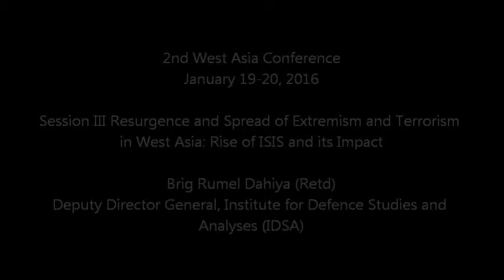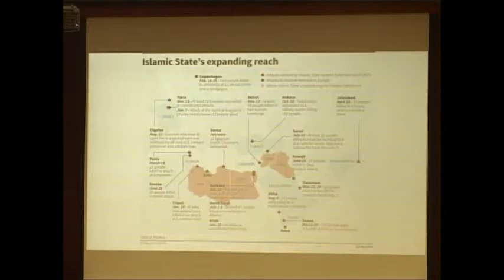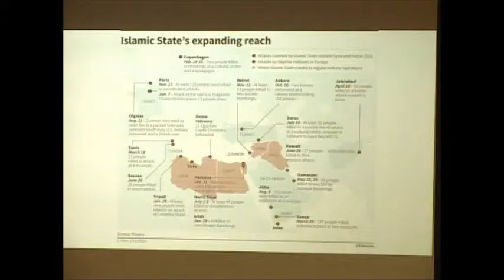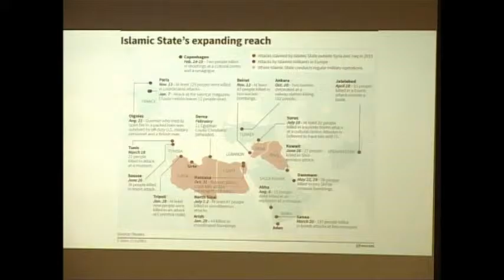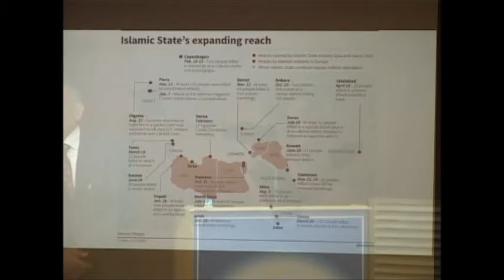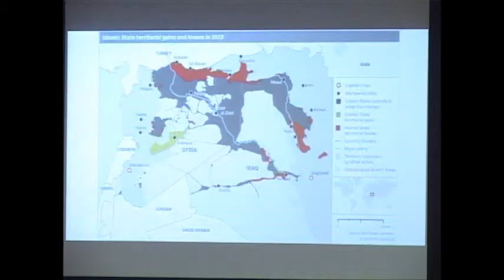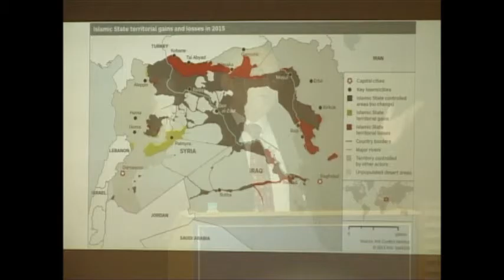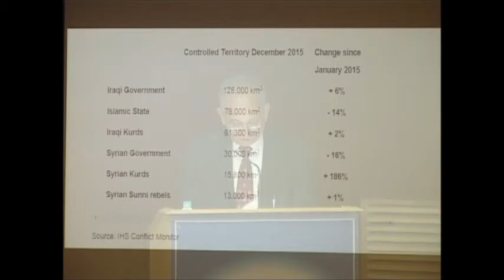Session III Resurgence and Spread of Extremism and Terrorism in West Asia - Brig Rumel Dahiya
2nd West Asia Conference
Ideology, Politics and New Security Challenges in West Asia

Speaker
Brig Rumel Dahiya (Retd), Deputy Director General, Institute for Defence Studies and Analyses (IDSA), India